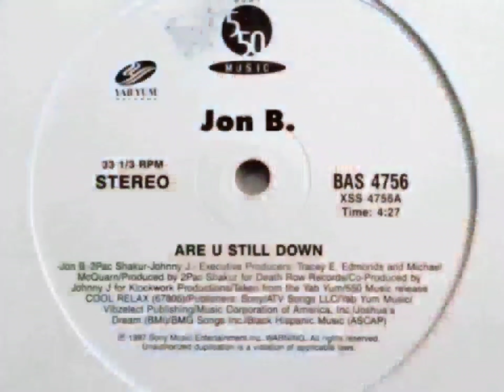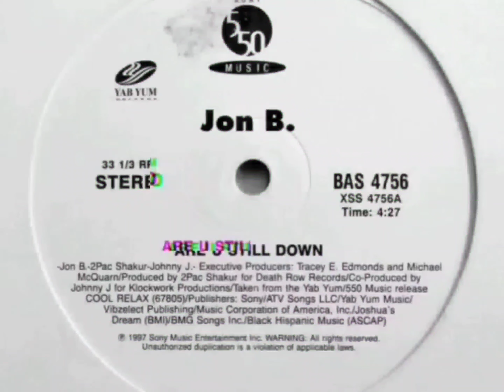2Pac, Jon B - Are U Still Down (OG)[High Definition Arena Effects][Audio Surround Sound] 4K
After being invited to the video shoot for “How Do U Want It” in 1996, Jon B met with 2Pac and the 2 sat down to listen to some beats the singer had produced:

I was playing my beats for 2Pac and he immediately started to freestyle right in front of [me.] I remember Sway and Tech were both there and they are both witnesses to this day, ‘I remember when he heard ya beats he just lit up and started just rapping right there, U know?’ So I was like, ‘Man, we gotta put this down in the studio.’
2 weeks after the session, 2Pac called Jon to meet at his studio:
Over the course of 3 hours, the duo finished the track and Jon felt like he had formed a bond with the West Coast legend:
I got to know Tupac and then he was killed right away. It was like someone U knew for a brief moment U got to know him for a brief moment [and] had this moment that was extremely strong. I remember him being like somebody that I knew I was gonna see again and, all of a sudden, I had this ally that was very powerful. I left [the studio feeling] like Superman.
2Pac was instrumental in crafting the track and the singer praised him for being so open with his emotions:
He had this very tough exterior but once U sat down to get into the song, [there wasn’t any emotion or stone he would leave un-turned.] He would go to the very depths, the core, of what U feel [and wanted to know where are] U really trying to go [and] what R U trying to say before he would write the lines down.
He submitted the song to the label while Pac was still alive but they didn’t want to release the track in fear of ruining Jon B’s image:
[The label] was very concerned about the fact that we were 2 completely different artists. I had this real clean, lover’s boy kind of vibe, [a] romantic R&B dude. And then U had 2Pac [with his whole] ‘Thug Life’ [image,] U know what I mean? And how U gonna mix these 2 vibes?

Written By: Johnny J, Jon B & 2Pac
Release Date: September 16, 1997
Remix Of: Tongue Kissin' by 2Pac

Are U Still Down (Demo Version) feat. Jon B